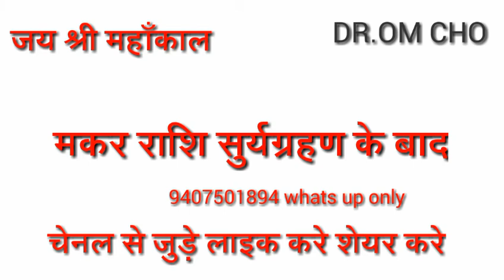मकर राशिफल सूर्य ग्रहण MAKAR RASHI 2021 CAPRICORAN HOROSCOPE 2021 | makar rashi july agust s